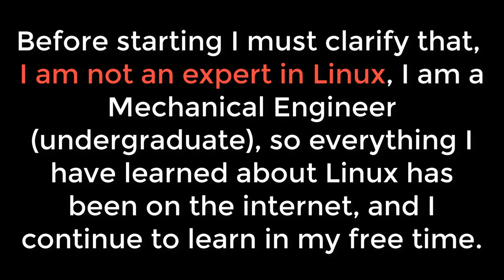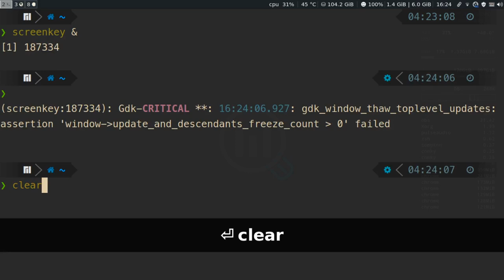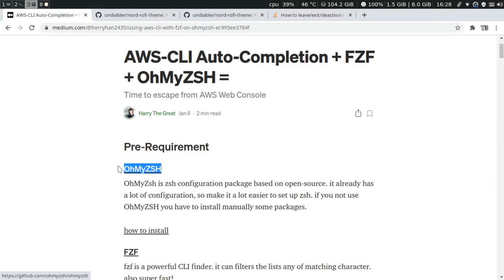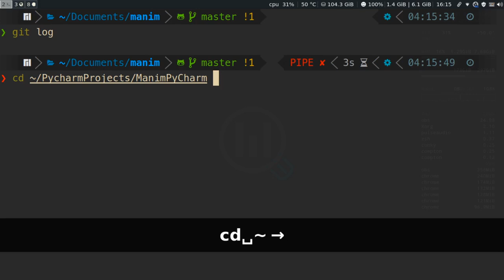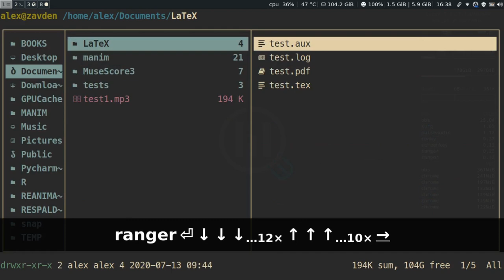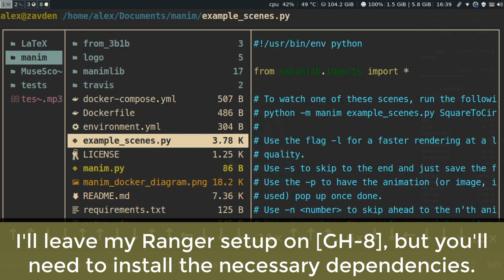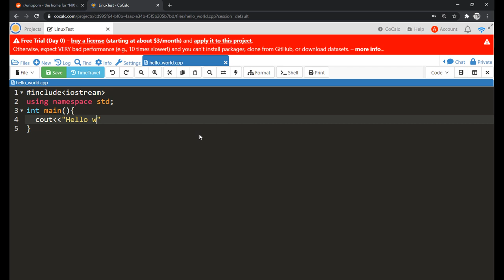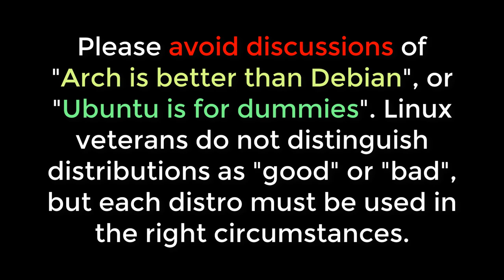My Linux (Manjaro) Desktop setup [29-OCT-20]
I have received many messages asking about my Manjaro configuration, so here you have everything you need to configure it to your liking.

00:00 Intro + Warning
00:35 i3 config
03:02 i3status config
03:21 Zsh + Oh my zsh + Powerlevel10k
04:45 VIM config
05:28 Conky config
05:51 Picom config
06:25 Useful terminal software: Rofi, Ranger, Vifm
07:47 Where to learn more?
08:34 Linux for newbies (CoCalc)